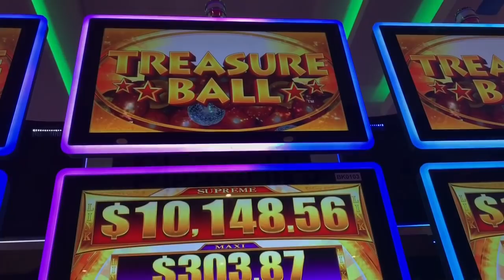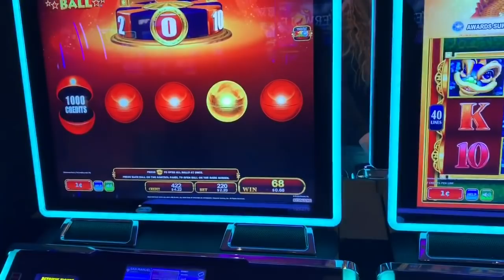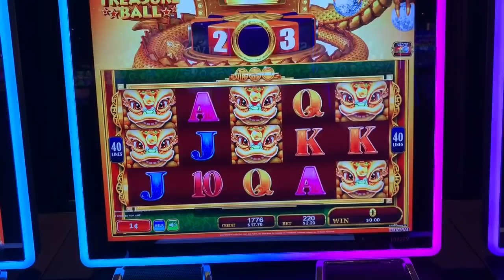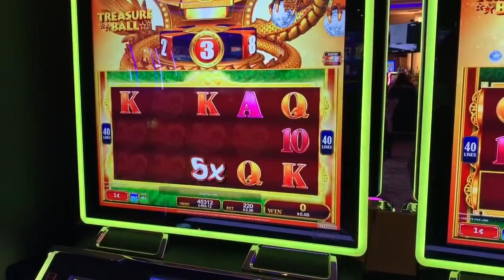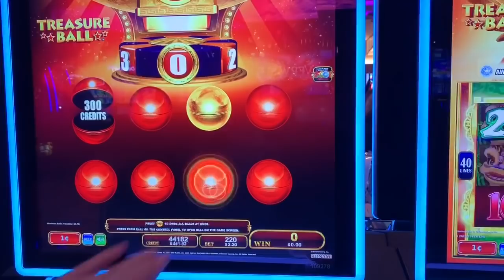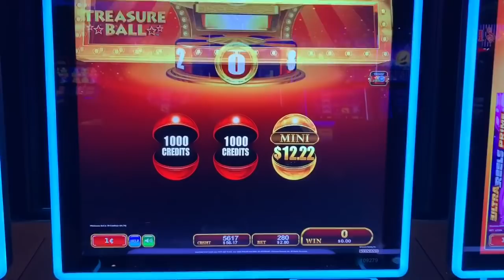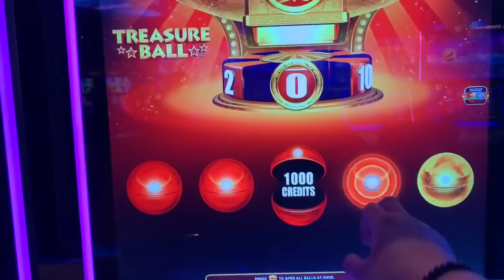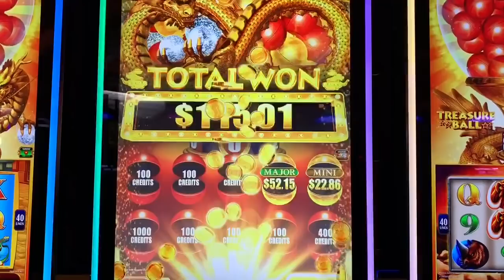We never saw the dragon do that before!💥Treasure Ball 🐉💥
Not only was this a first for us to see the Treasure Ball dragon light up like this, it was the first time we got 10 treasure balls! What a fun run!

PandaJock Slots
325 N. Maple Dr.
Beverly Hills , CA
90210